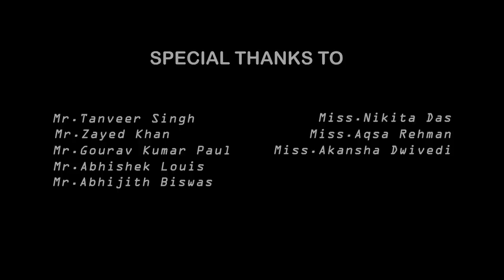Mr.ANK- Peti Pack ft.Ketamine (Prod.Noir Music) (Official Music Video) || 2020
Introducing "PETI PACK" a pure blend of real hip hop and entertainment.

This video is made specially for my loved ones, for my people as they have voted for GIRL when asked for choice between DRUG AND GIRL in Instagram. So here it is, a small effort from my side only for my loved ones, just keep loving and keep supporting more videos with great content are awaiting, hope you will like the music video.

The content in this video is purely fictitious and just for an entertainment purpose. Also we have tried to relate this video with our first video "ATAPI VATAPI" to add some feathers and to make it more delightful.

Thanks to all the crew members, the whole cast, sponsors, Mr.Zayed khan, Mr.Tanveer Singh, resonance studios, Dj Rajat, Noir Music and the X-Apertures.

Song Name: Peti Pack
Artist: Mr.ANK & M-29
Lyrics: Mr.ANK & M-29
Story line: Mr.ANK
Beat Producer: Noir Music
(Rohan Nair)
Mix & Mastered: Resonance Studios
(Mr.Rajesh)
Video: X-Apertures
Editing, CG & VFX: X-Apertures
Records: RIKNOTIZE

(Mr.ANK)

(M-29)

(Model)

(Mr.ANK)

(Ananna Biswas)

X-Ta-Sea Events Pvt. Ltd:
Event Management & Wedding planner

NOIR MUSIC:
Beat Producer,
Makes all sorts of music ranging from,
Hip Hop, RNB to POP, EDM, TRAP etc.

X APERTURES:
Cinematography and VFX